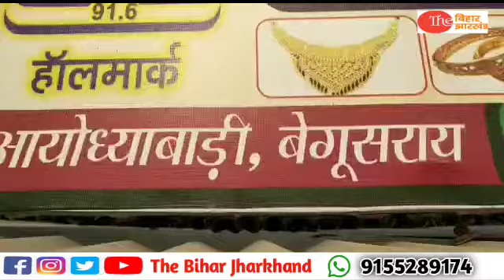बेगूसराय में उम्मीवारों की गलत चयन का आरोप लगाते हुए एनडीए गठबंधन के जदयू नेता नेचुनाव लड़ने का फैसला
बेगूसराय में उम्मीवारों की गलत चयन का आरोप लगाते हुए एनडीए गठबंधन के जदयू नेता ने आक्रोशित होकर निर्दलीय चुनाव लड़ने का फैसला लिया है।